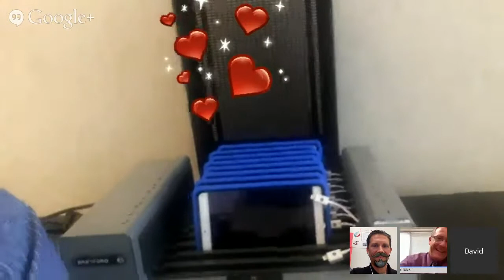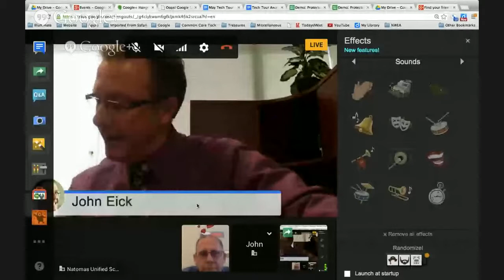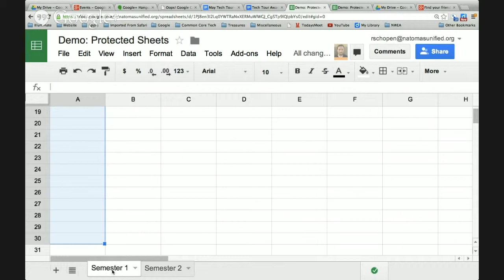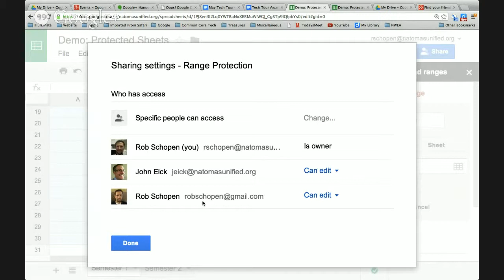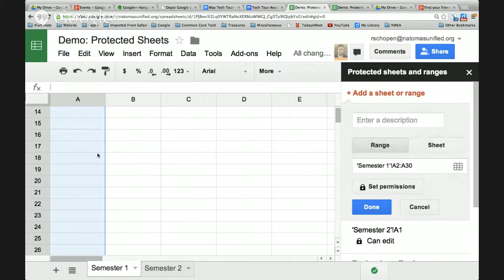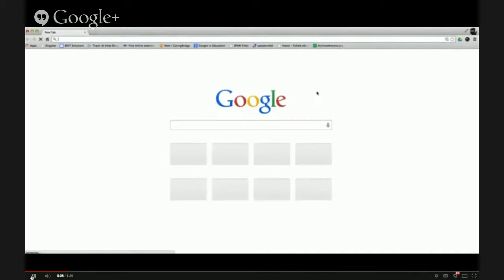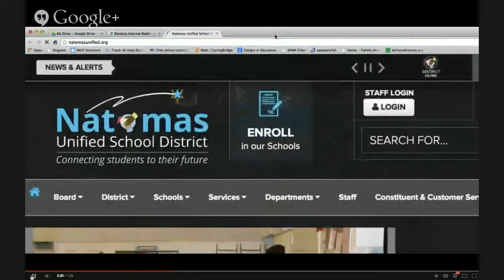NUSD Instructional Technology weekly On Air Demo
This is it, our final on air demo of the year! Next week's show will be shouting out all the amazing things that have happened throughout the year as well as all the incredible people that have made Instructional Tech come to life in our district.

Hope to see you this week while +David Griffin rocks iPad serving students with disabilities!